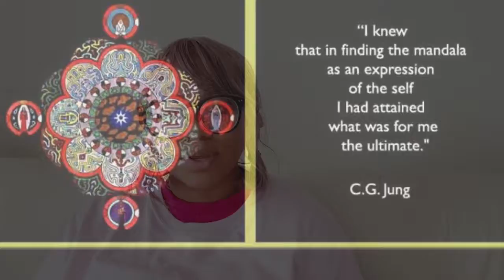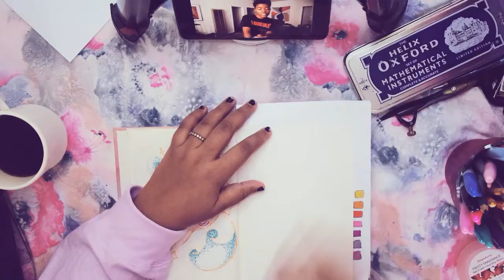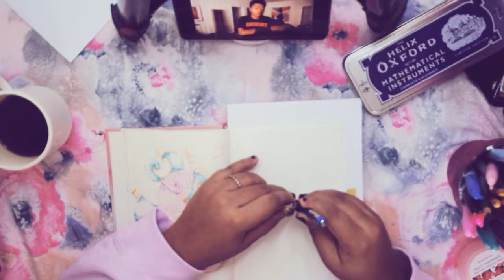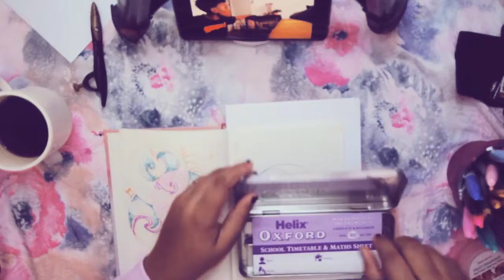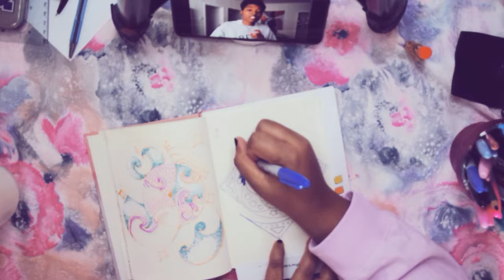#8 Drawing Mandalas { Journal Art }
If you would like to support me, you can do so by supporting my art:
Etsy - Original Paintings